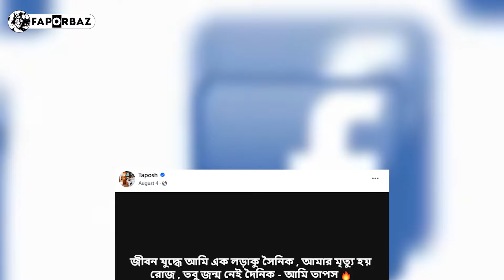ফাটা বাঁশে পা দেওয়াই কাল হল গান বাংলার তাপসের! । Faporbaz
ফাটা বাঁশে পা দেওয়াই কাল হয়ে হয়ে দাঁড়ালো গান বাংলার চেয়ারম্যান কৌশিক হোসেন তাপসের। বিদেশে চলে গিয়েছেন বলে খবর রটিয়েও শেষ পর্যন্ত রক্ষা হল না তাঁর।